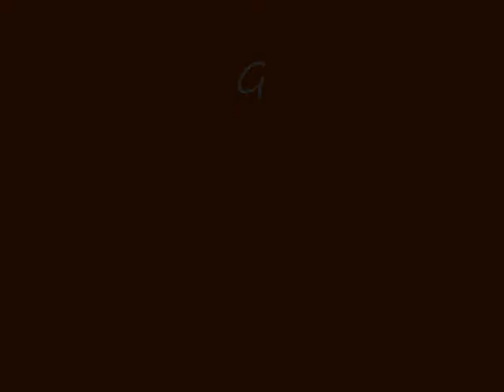nealille : Guitar lesson for beginners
How to play some solo SLOWLY on pentatonic scale